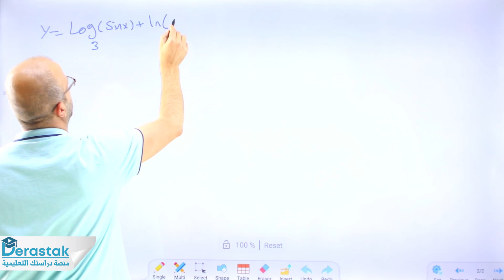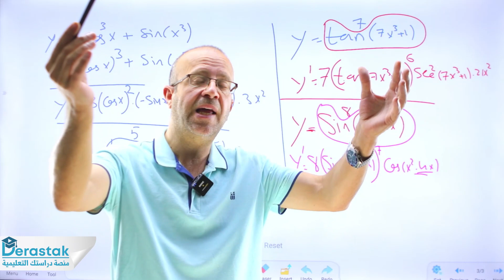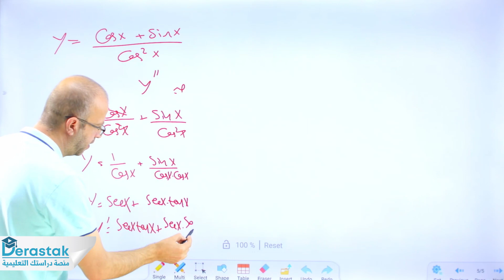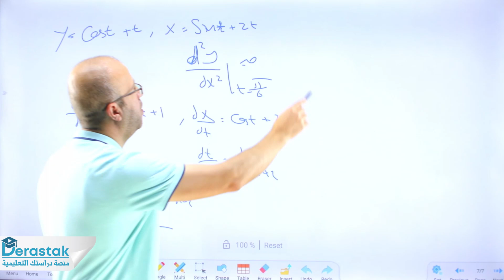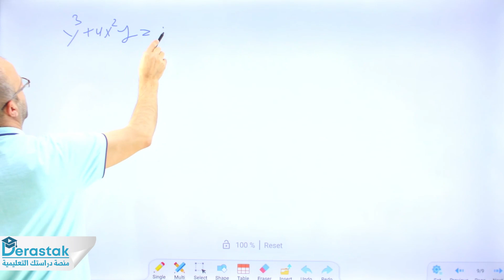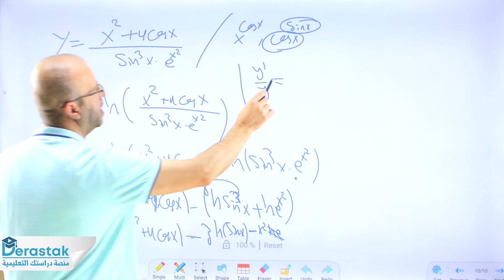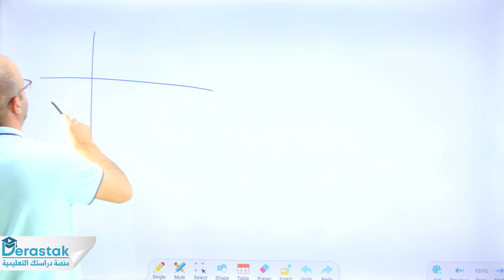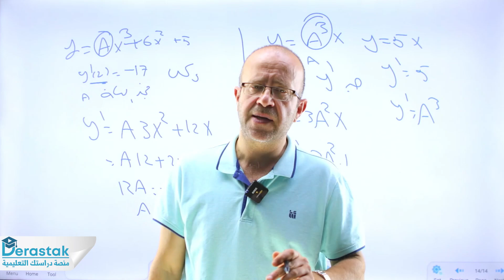مراجعة الوحدة الأولى ج1 || الرياضيات || توجيهي علمي 2006 || أ. عبد المعطي مطر